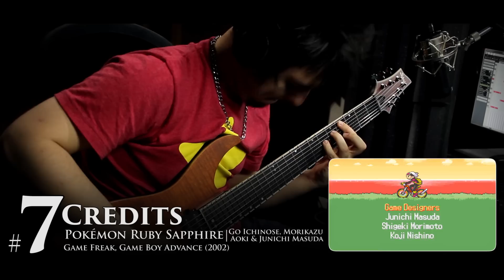Top 10 Video Game Credits Themes - Guitar Medley (FamilyJules)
Here it is! Top 10 Video Game Credits Themes based on your votes! This is the last one in my series of my Top 10 Medleys, so thank you guys so much! This was a really fun experiment. More videos soon!

Thanks to the AMAZING collaborators who made this the biggest Top 10 Medley of them all!

If you'd like to support me otherwise, buy my music online!

Equipment:
Lead Guitar: Schecter Blackjack SLS
Rhythm Guitar: Schecter Banshee Elite-7
Bass: Schecter Diamond-J 5
Acoustic: Fender T-Bucket 300CE
Classical: Cordoba C-7

Interface: Axe-Fx II XL+
Mixer: Makie ProFX8
Microphone: Audio-Technica AT2020
Audio Software: Cubase 8
Video Software: Adobe Premiere Pro
Video Camera: Canon Eos Rebel T3i

Song credits(in no particular order):

Still Alive - Portal - Jonathan Coulton
Ending Theme - Pokémon Black/White - Shota Kageyama, Go Ichinose, Hitomi Sato, Junichi Masuda & Minako Adachi
Ending Theme - Super Mario World - Koji Kondo
Credits - Pokémon Ruby Sapphire - Go Ichinose, Morikazu Aoki & Junichi Masuda
Staff Roll - Super Mario 64 - Koji Kondo
Staff Credits -The Legend of Zelda: The Wind Waker - Kenta Nagata, Hajime Wakai, Toru Minegishi, & Koji Kondo
To Far Away Times - Chrono Trigger - Yasunori Mitsuda & Nobuo Uematsu
Through the Fire and Flames - Guitar Hero 3 - Dragonforce
Smiles and Tears - Earthbound - Keiichi Suzuki & Hirokazu Tanaka
Setting Sail, Coming Home - Bastion - Darren Korb

Runner ups:

11. Legend of Zelda: Link to the Past - Staff Roll
12. Dark Souls - Nameless Song
13. Pokemon G/S/C - Credits Theme
14. Mario Kart 64 – Credits
15. Portal 2 - Want You Gone
16. Kingdom Hearts - Simple And Clean/Hikari
17. Persona 3 - Kimi no Kioku / Memories of You
18. Devil May Cry 3 - Devils Never Cry
19. Mega Man 3 - Whistle Concert (Proto Man's Theme)
20. 7 GRAND DAD - Title Theme & Ending

Thank you to the amazing let's players joytech22, TheGeekUser, Ridaz, octaneblue, PNFtwister, Scratch Point, VideoGamePhenom, YamiNoAki, broncoburns, and Project COE whose footage I used in this medley! Follow them for great high quality let's plays!